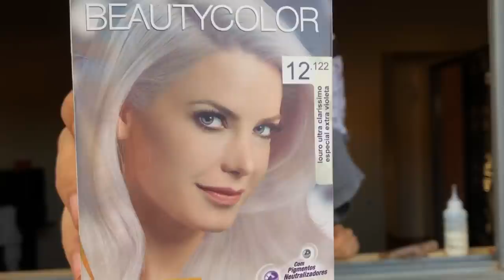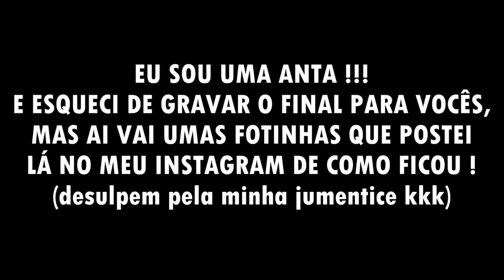PINTEI MEU CABELO SOZINHO! (DEU RUIM)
Sertãozinho/SP